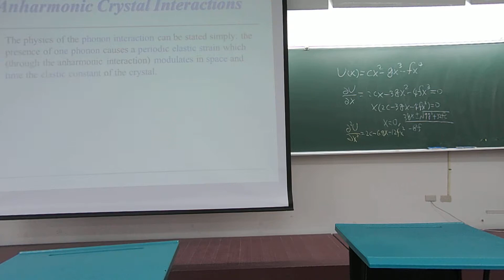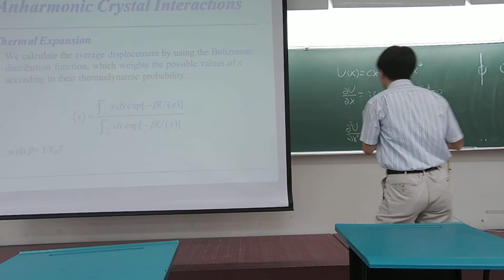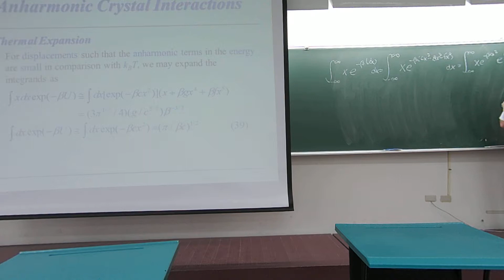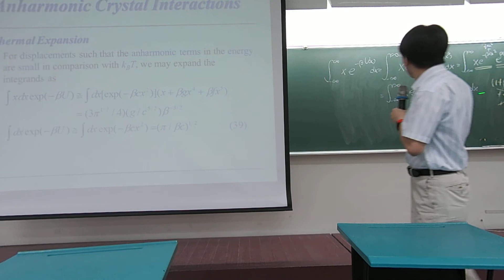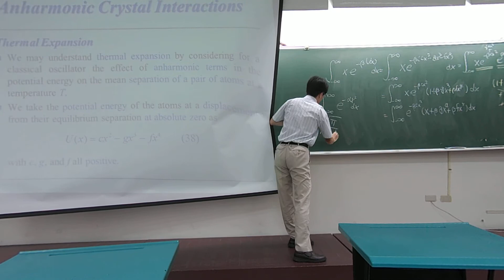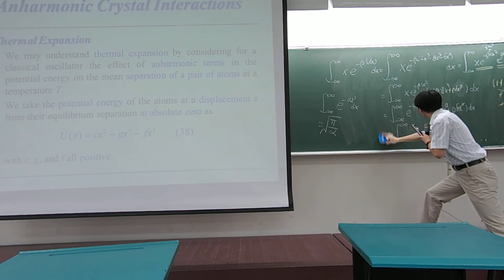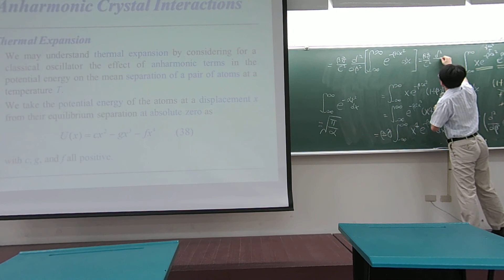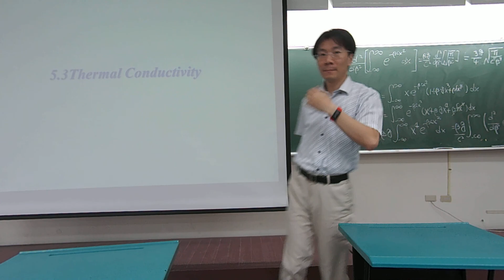固態物理導論_2015/06/15第1節第2部分